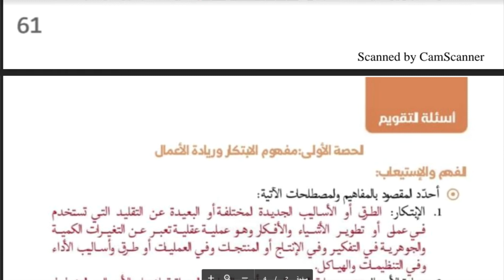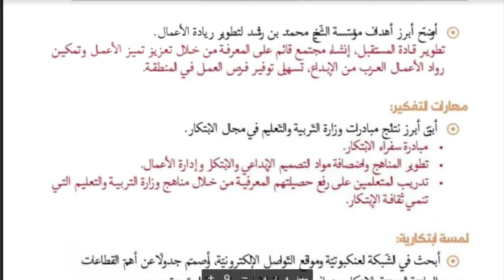حل درس ( الامارات - الابتكار وريادة الاعمال ) اجتماعيات الصف السابع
فصل 3